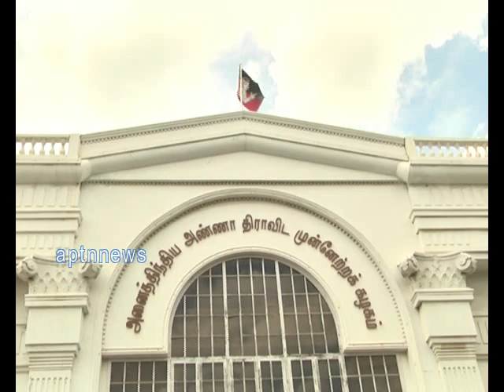EPS,OPS GROUPS MERGE|AIADMK |MERGE OF EDAPADI ,O.PANNEER SELVAM|JAYALALITHA AIADMK AMMA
AIADMK EDAPADI PALANISAMY ,AIADMK PURATCHI THALAIVI AMMA GROUPS WERE MERGED TODAY .EPS,OPS ANNOUNCED THEIR MERGE AT AIADMK HEADQUARTERS IN CHENNAI TODYA.AT AROUND 3PM FIRST EDAPDI PALANISAMY REACHIED AIADMK HEAR QUARTERS ,WITHIN HALF AN HOUR O.PANNEER SELVAM ALSO REACHED AIADMK OFFICE AFTER SIX MONTHS PERIOD WHEN HE WAS EXPELLDE FROM AIADMK.
ADDRESSING PARTY MEN O.PANNEER SELVAM SAID THAT THEIRE SOME SMALL PROBLEMS IN ONE FAMILY.WE SHOULD THROWN OUT ALL OUR DIFFERENCES AND WORK FOR PARTY DEVELOPMENT.
 TAMILNADU CHIEF MINISTER EDAPADI PALANISAMY SAID THAT WE SHOULD COMBINE WORK TOGETHER TO RETRIVE TWO LEAVES SIMBLE FROM ELECTION COMMISSION.